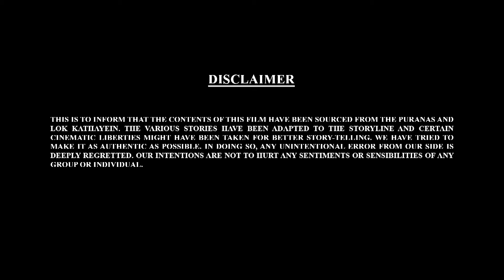ಗಣೇಶ್ ಎಲ್ಲಿ ಸಿಕ್ಕಿಬಿದ್ದರು? | Bal Ganesh Ki Kahaniyaan In 3D Part - 53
ಗಣೇಶ್ ಎಲ್ಲಿ ಸಿಕ್ಕಿಬಿದ್ದರು?  कहां फंसे हैं गणेश?